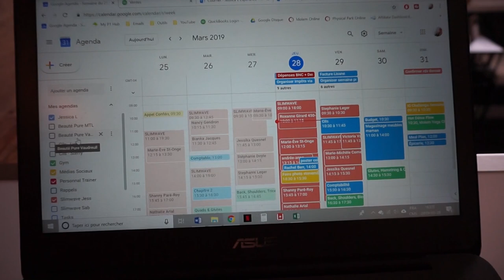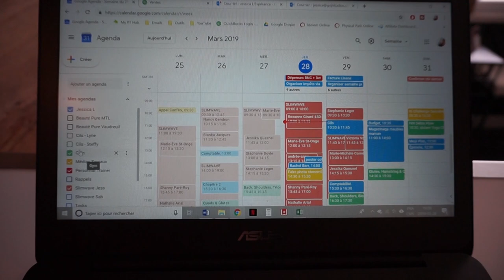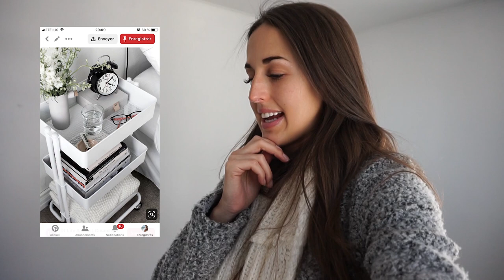UPDATE | Nouveau chez moi, tattoo & organisation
Hello la FitFam !

Nouveau vlog sur ma vie avec un petit update :)

MUSIQUE DE FIN : Walk Thru Fire - Vicetone
VÊTEMENTS : Top - Garage